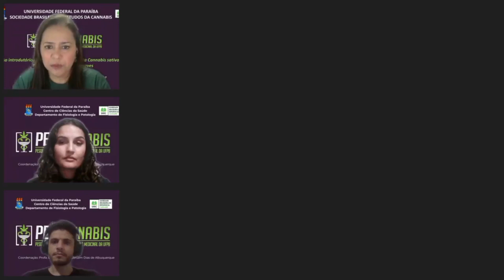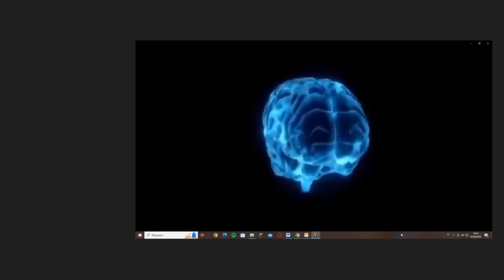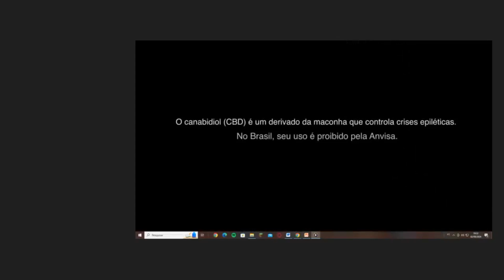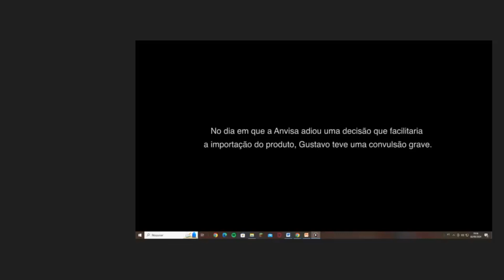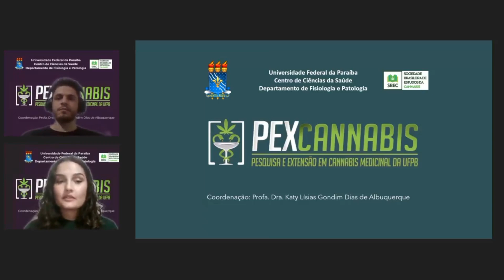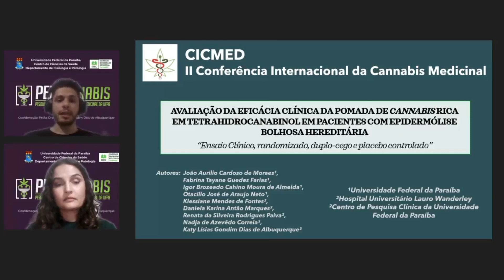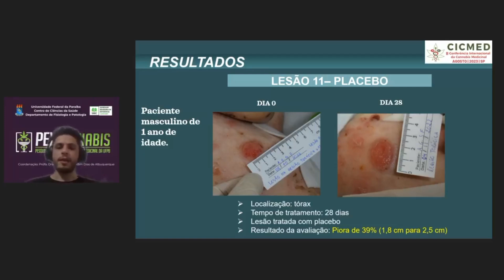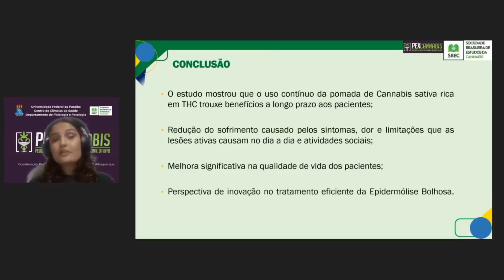Uso terapêutico da Cannabis Sativa L. no tratamento de doenças graves Parte 4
Uso terapêutico da Cannabis Sativa L. no tratamento de doenças graves